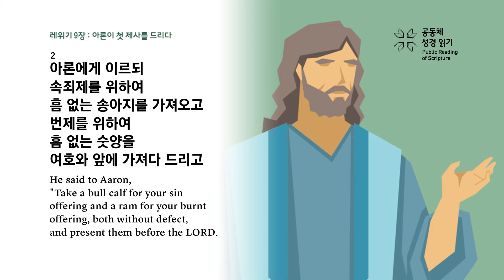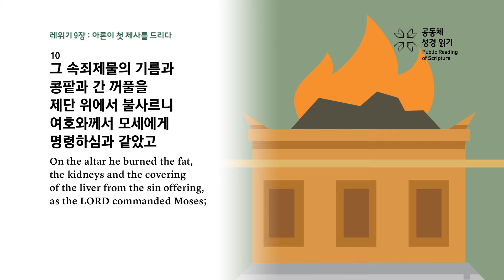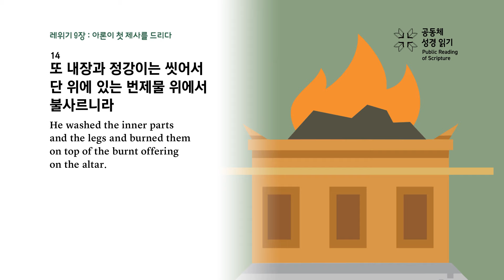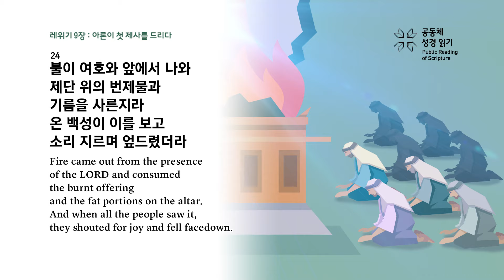레위기 9장